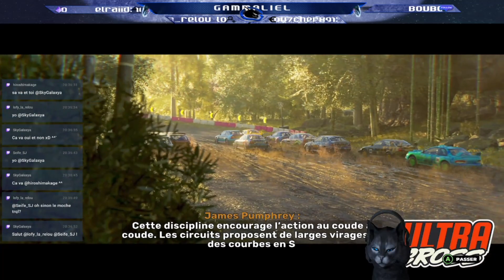[Press►Start Live] Pas Si Dégueu Ce DiRT | DiRT 5 (XBox Series X)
Rediffusion du live Twitch du 25 Février 2021